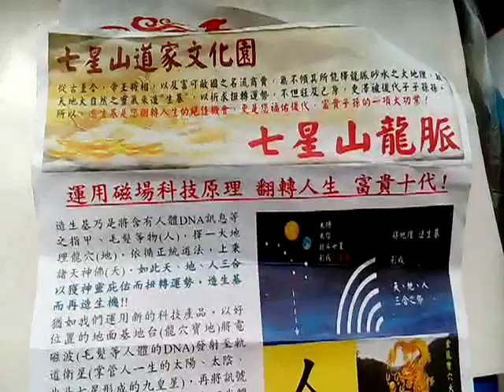VID 20150113 040252七星燈參考資訊